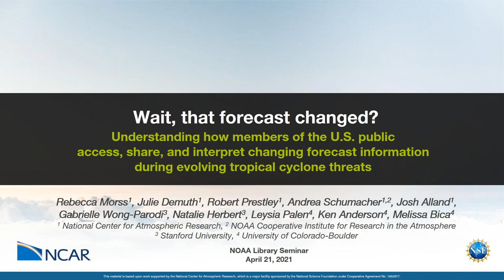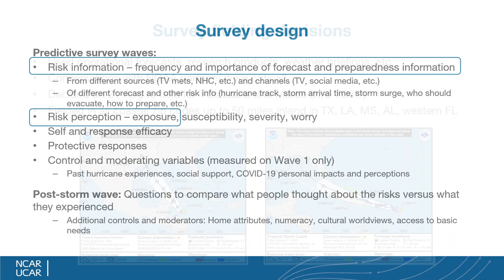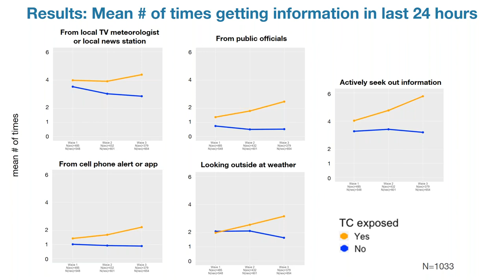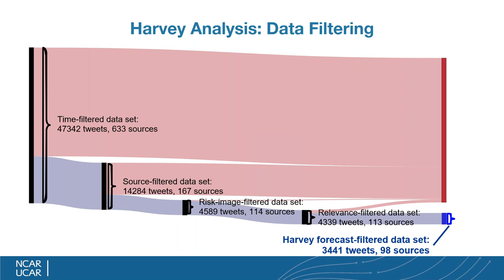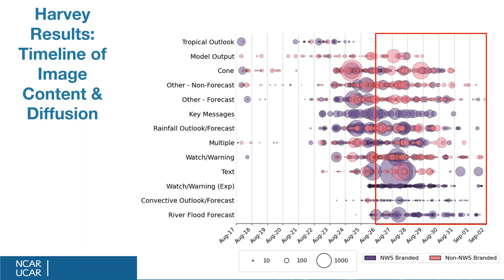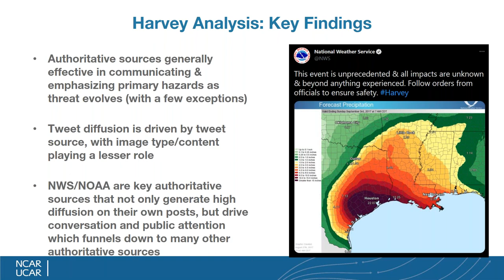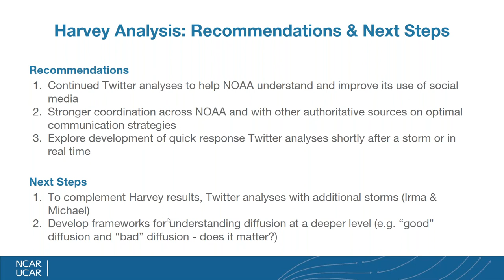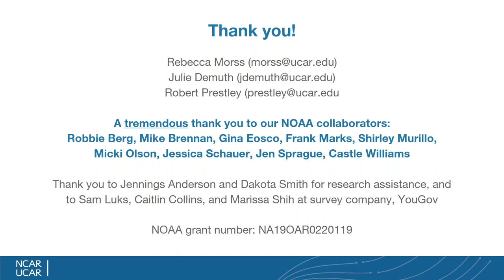Understanding how members of the US public access, share, & interpret changing forecast information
Title: Understanding how members of the U.S. public access, share, & interpret changing forecast information: tropical cyclone threats

Speaker: Dr. Julie Demuth  and Robert Prestley, National Center for Atmospheric Research

Abstract: This presentation will discuss research investigating how members of the U.S. public interact with and respond to the shifting forecast and warning information provided by the NWS and other sources during tropical cyclone threats. The study utilizes two research methods: 1) analysis of Twitter data streams generated during tropical cyclone threats and 2) a multi-wave survey of members of the public at risk from approaching tropical cyclones. The study methods and initial research findings will be presented, along with discussion of emerging recommendations for improving the creation and communication of tropical cyclone risk information.

About the Speaker: Julie Demuth is a Project Scientist at the National Center for Atmospheric Research (NCAR) in the Weather Risks and Decisions in Society (WRaDS group in the Mesoscale and Microscale Meteorology (MMM) lab. Julie has her BS and MS in Atmospheric Science and her PhD in Public Communication and Technology. Her research focuses on hazardous weather risk communication, risk perception and decision making. Robert Prestley is an Associate Scientist at the National Center for Atmospheric Research (NCAR) in the Mesoscale and Microscale Meteorology (MMM) lab. Robert completed his MA in Communication from University of Kentucky in 2019, and his BS in Meteorology from Penn State University in 2017. His research focuses on how authoritative sources of information communicate during high-impact weather events like landfalling tropical cyclones, through formal (e.g. television broadcasts) and informal (e.g. Twitter) communication channels.